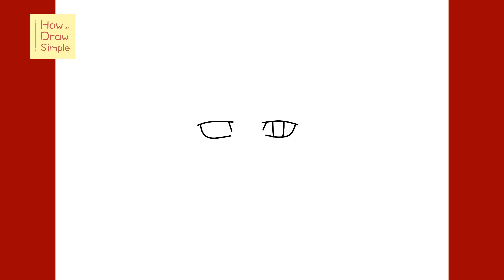How to Draw Mikey (Manjiro Sano) From Tokyo Revengers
Learn how to draw Mikey (aka Manjiro Sano) from the anime series Tokyo Revengers in this simple, step by step drawing tutorial